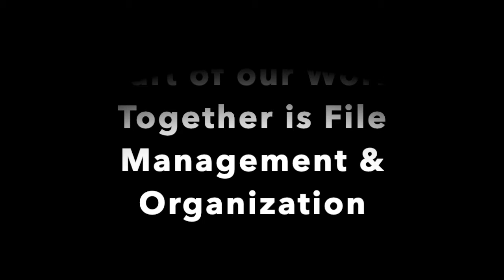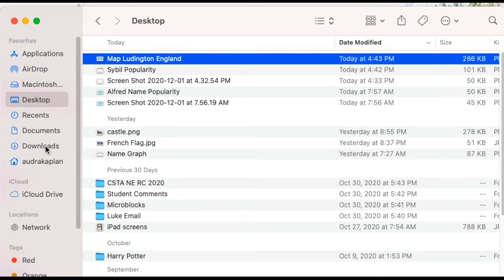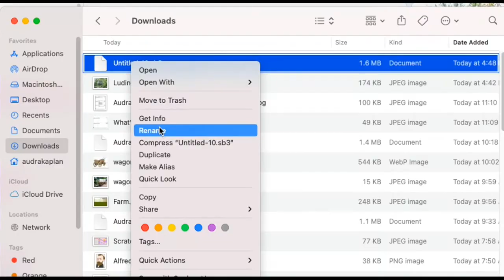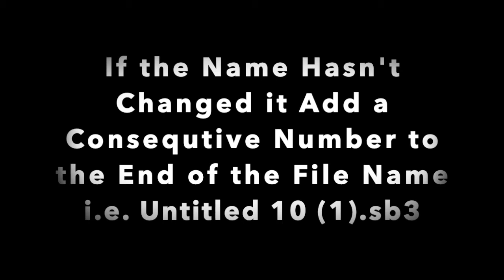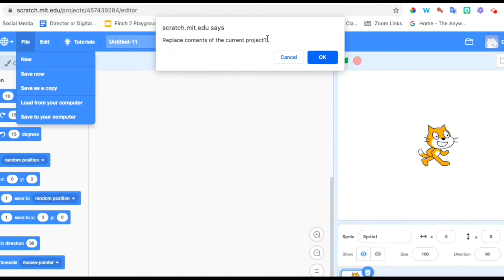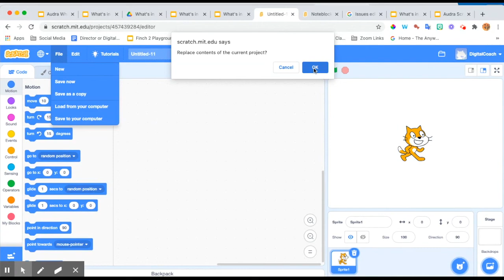Part 6 Upload & Download sb3 Files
Need help saving your project without an account. Look no more. Watch this video to help you save (download) and later open (upload) your file to continue working.